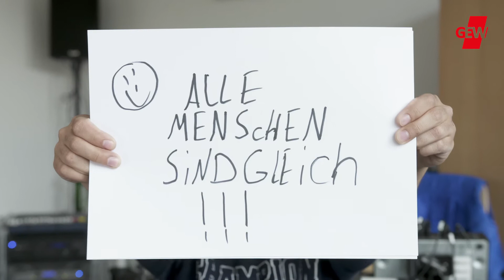Inklusion. Weiter denken!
Inklusion ist ein Menschenrecht, aber sie ist auch eine Aufgabe für alle. Pädagoginnen und Pädagogen, aber auch Eltern und Kinder selbst berichten aus dem Alltag der Inklusion.

Wir greifen es auf. Auf dem GEWTag17!